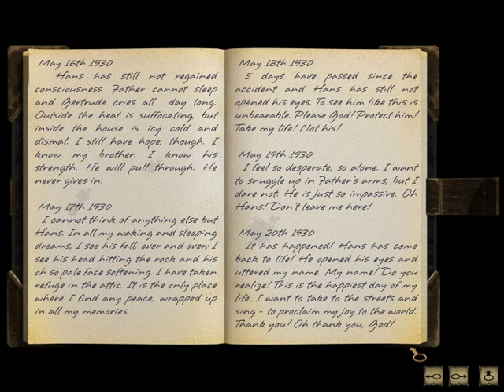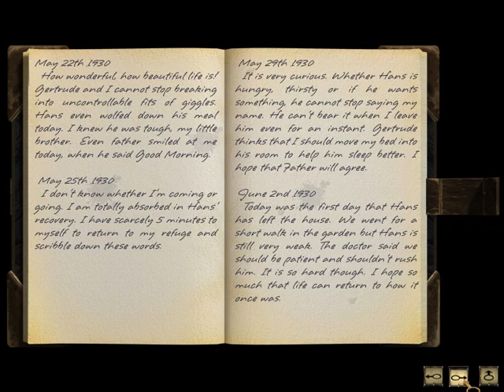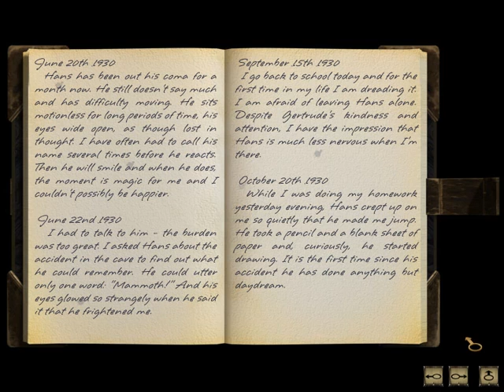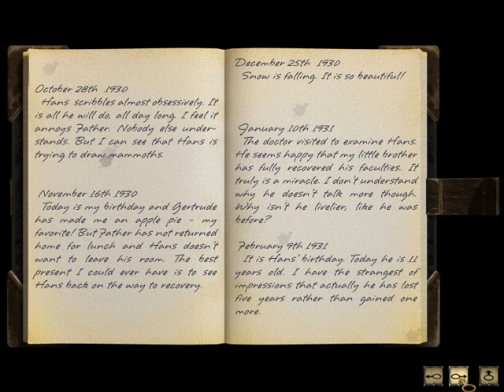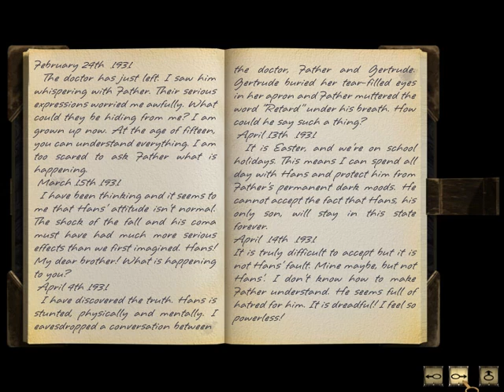Let's Play - Syberia - 2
The Mammoths Cave